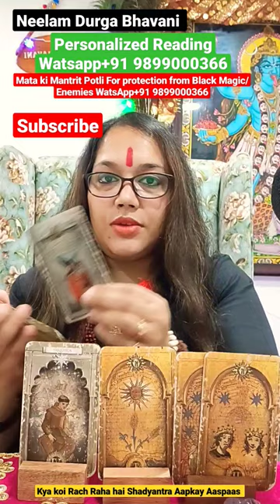Maa kaali ka Sandesh Aapkay liyay 🙏 neelamdurgabhawani WatsApp +91 9899000366 🌺🙏🕉🌺